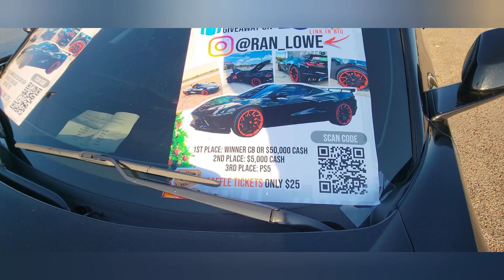$25 Corvette c8 GIVEAWAY! Holly Springs race track.